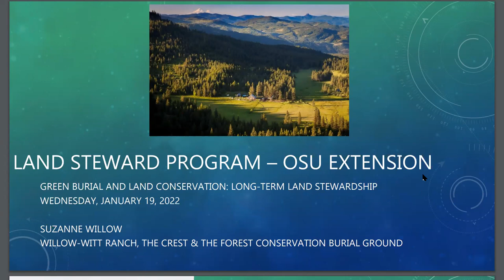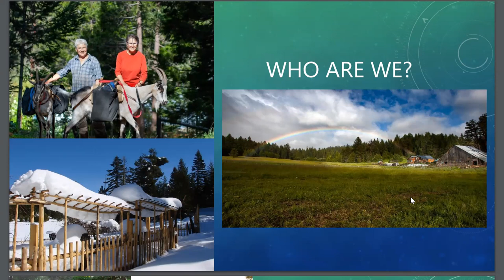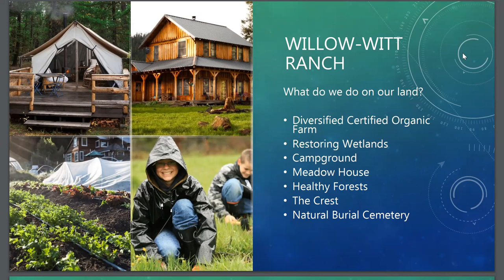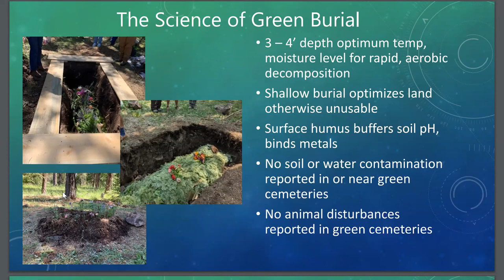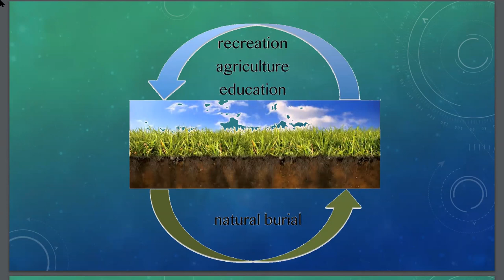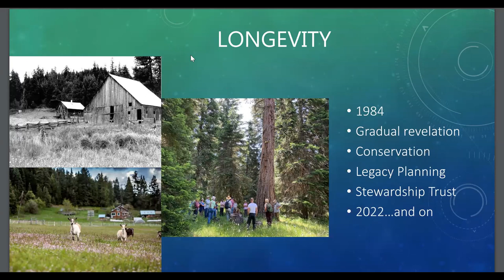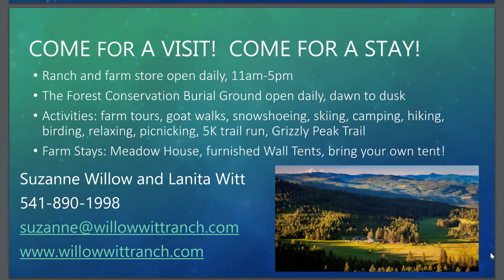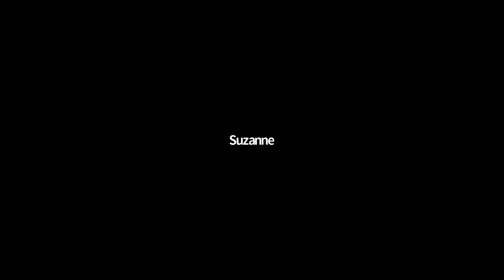Green Burial and Land Conservation: Long-Term Land Stewardship. 2022.01.19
Suzanne Willow of the Willow-Witt Ranch and Forest Conservation Burial Ground shares about green burial.  this is a recording and evening presentation from the OSU Land Steward program community education series.